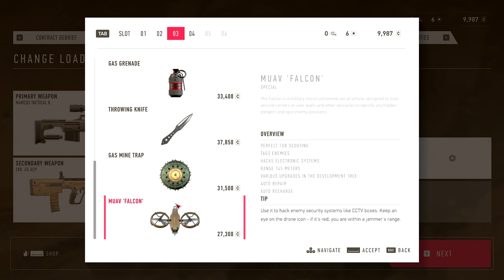Sniper Ghost Warrior Contracts 2 | Bangla Gameplay Part 1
Support Me!